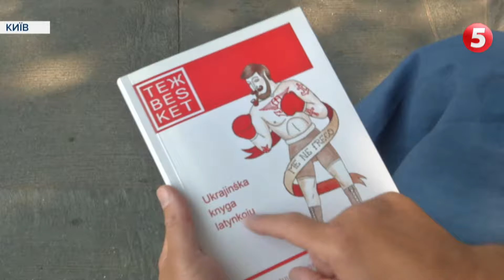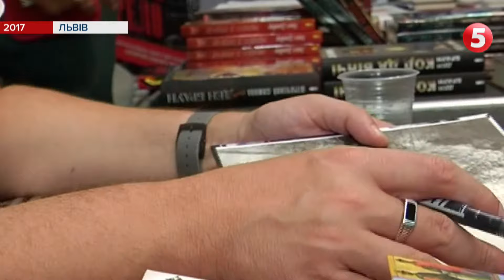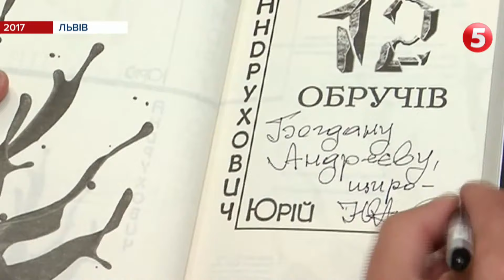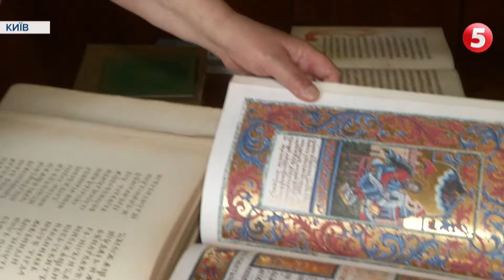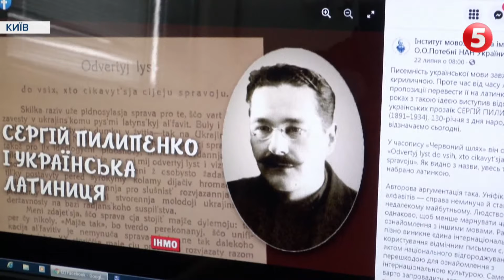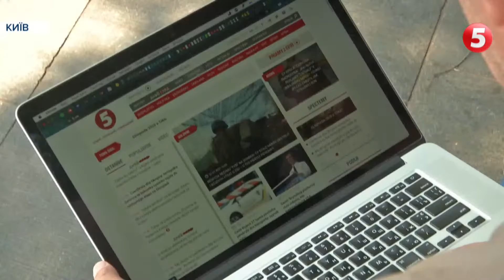Кирилиця vs латиниця: чи готові українці до зміни алфавіту - аргументи науковців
Кирилицею чи латинкою мають писати українці? У 20-х роках минулого століття знаний прозаїк Сергій Пилипенко пропонував перейти на латинкову абетку, щоби позбутися штучної перешкоди для порозуміння зі світом. А наша Леся Головата розпитала і науковців, і ентузіастів латинкової транслітерації. Чи може стати Україна шостою серед колишніх республік Радянського Союзу, які відмовилися від кирилиці - далі в сюжеті.